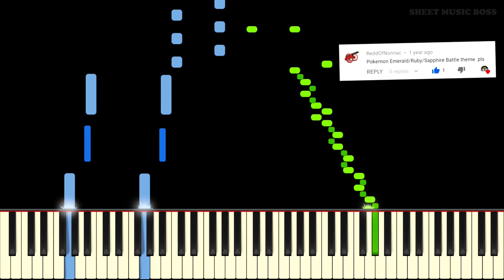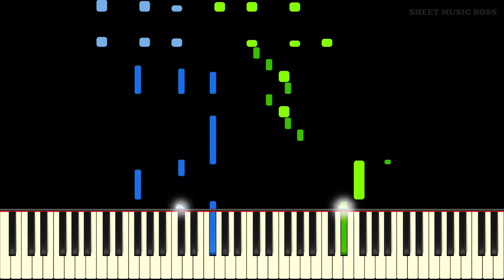Battle! Wild Pokémon (Ruby, Sapphire, & Emerald) - Piano Tutorial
Learn how to play Battle! Wild Pokémon (Ruby/Sapphire/Emerald) by Junichi Masuda on piano with this Synthesia piano tutorial! Please enjoy!

This version of the Pokémon battle music plays in the Ruby, Sapphire and Emerald version of Pokémon. It is a fast-paced and exciting track that sounds amazing on piano! If you are a Pokémon Ruby, Sapphire, or Emerald fan, you need to learn this!

This piano arrangement of Battle! Wild Pokémon (Ruby/Sapphire/Emerald) is fantastic to play! You can learn it with our Synthesia piano tutorial, or from our official Sheet Music Boss sheet music at the top of the description!